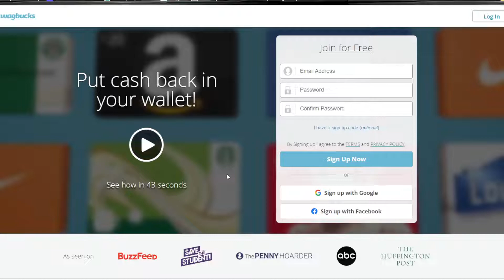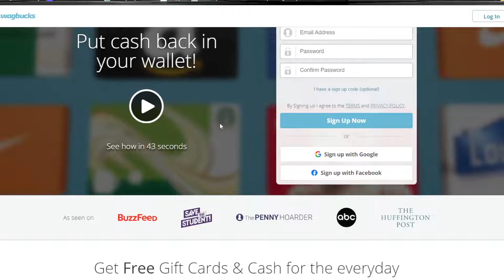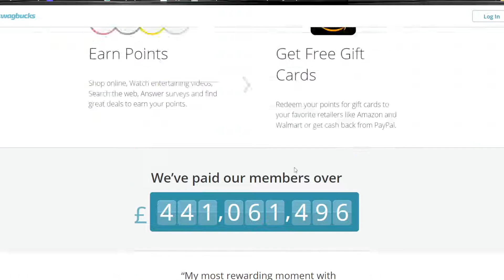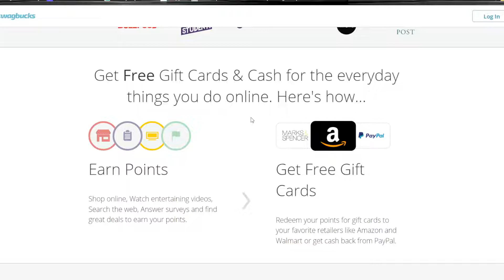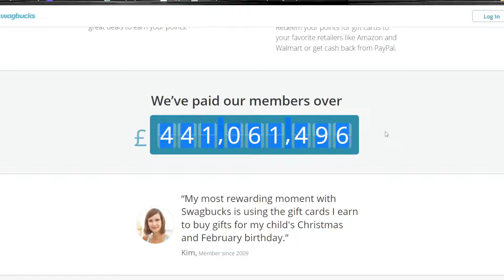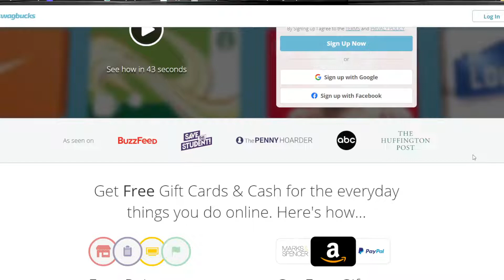Cum sa faci BANI ONLINE cu Swagbucks (200$ PE LUNA )